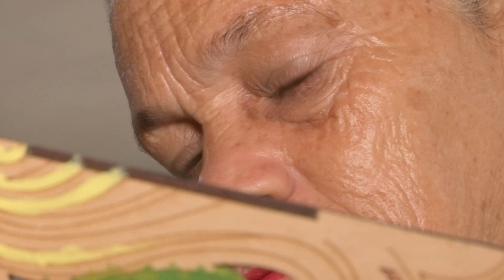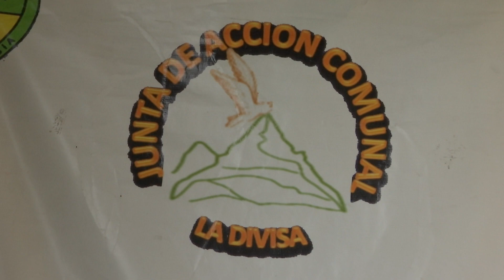Comunas en acción - Telemedellín